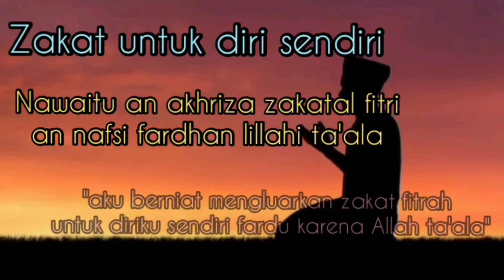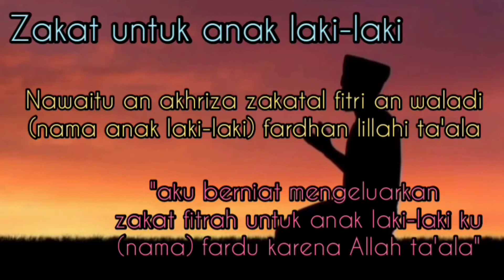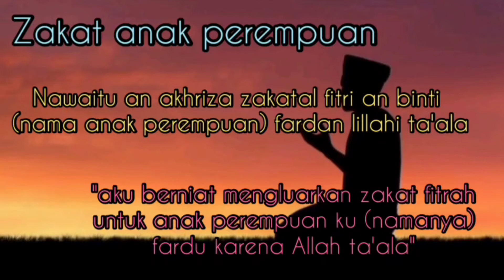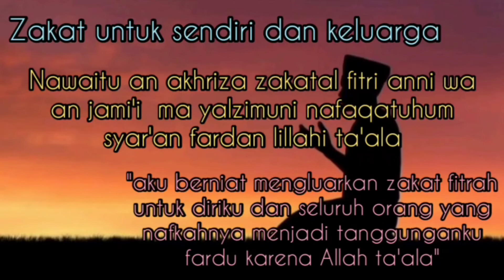Niat mengeluarkan/membayar zakat fitrah lengkap dengan terjemah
niat bezakat lebih afdal apabila kita ucapkan dalam bahasa Arab, namun bagi yang kesulitan bisa mengucapkan niat berzakat dengan menggunakan bahasa Indonesia.

Editing Video App : Youcut
Thumbnail : Picsart
Intro : Intromaker

Makasih buat kalian semua yang udah nyempetin nonton video kita ya.